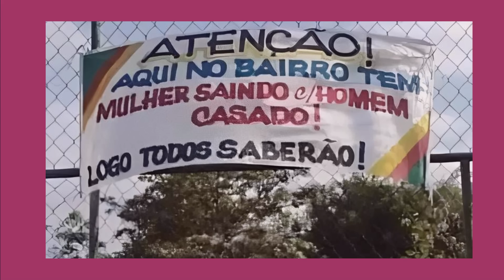FOFOCA - AVISA CHEGANDO - Sophia Abrahão e Mariana Molina #01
GALERA, NASCEU!! 😊❤️
O nosso AVISA CHEGANDO está no ar e o primeiro episódio é sobre fofoca. Quem não gosta de uma, né?

Nesse podcast o clima não é de entrevista, a ideia é mostrar para vocês o nosso futrico de amigas do dia a dia. Vem com a gente, sintam-se em casa e... AVISA CHEGANDO! 😂

Apresentação: Sophia Abrahão e Mariana Molina
Ilustração: As Frans (@asfrans_)

Redes Oficiais:
@avisachegando (Tiktok)